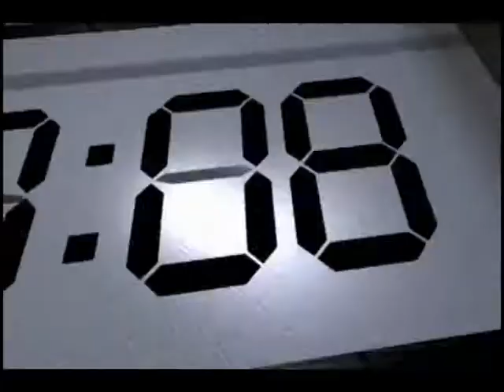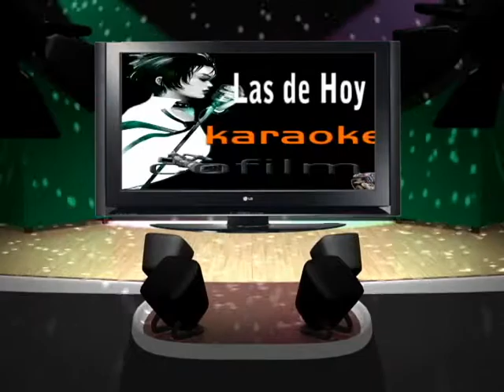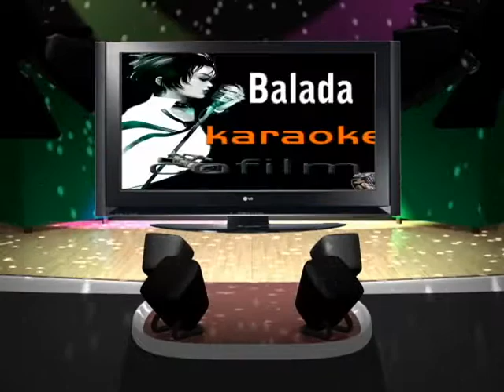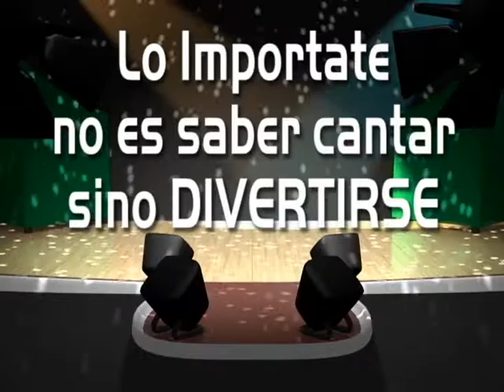karaoke cofilm intro